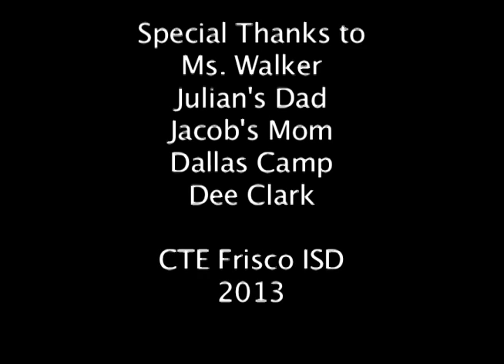A Quest for Greg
A short about a novice adventurer named Greg who's on a quest to find something.

Well this is long overdue...

I took an animation course during the 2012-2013 school year where I worked with a partner on a year long project to create a 3D animated short from conceptualization, to the script, to the animatic [link pending], and the final production. We encountered a variety of difficulties and issues, especially with the cloth simulations, but it all worked out in the end. Due to time constraints, mos tof the animation for the final portion was done in the span of a week, with the majority of the work being done on a single weekend. That's crunch time for you -_-